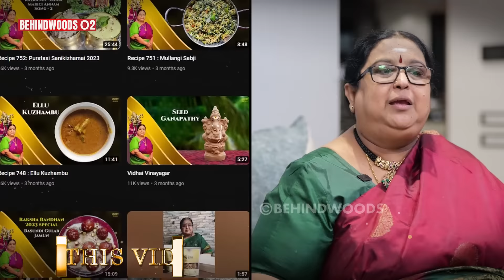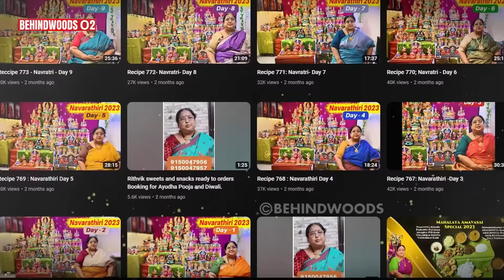"வாழ்க்கையை புரட்டிப்போட்ட விபத்து!"😥 House Wife TO Youtube-ன் சமையல் ராணி - YOGAMBAL SUNDAR பேட்டி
YOUTUBE-ல் சமையல் வீடியோக்களை பதிவிட்டு தனக்கென தனி ரசிகர்களை உருவாக்கிய யோகாம்பாள் ( @YogambalSundar ) தன் வாழ்க்கை பக்கங்கள் குறித்து நம்மோடு பகிர்ந்துகொள்ளும் பேட்டி

GTRAP MOSQUITO KILLER LIVE DEMO@

G MARK APPLIANCES
34, KUPPUSAMI COMPLEX
(BEHIND NAIDU HALL)
PONDY BAZAAR,T.NAGAR
CHENNAI-600017
(NEAR RATHNA FAN HOUSE)

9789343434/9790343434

ONLINE ORDER